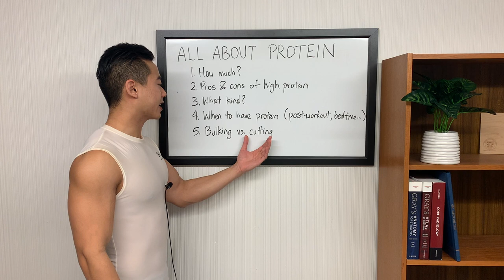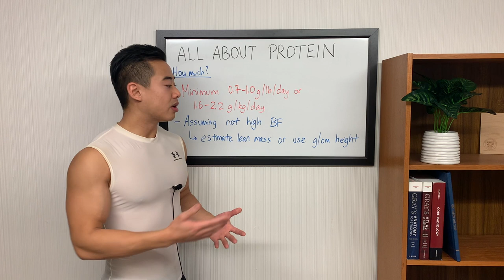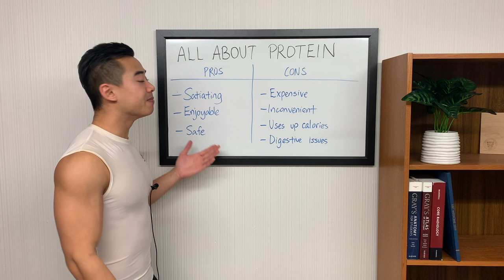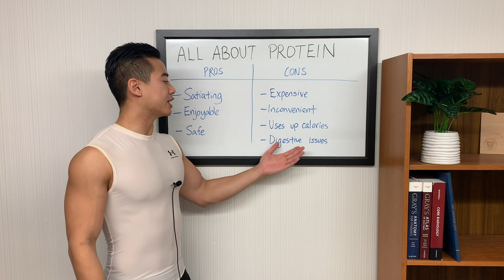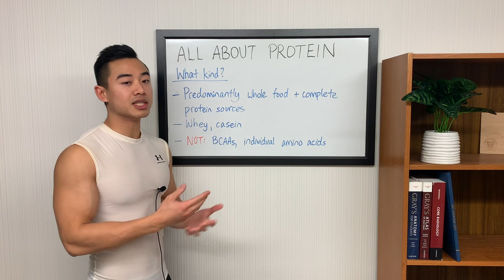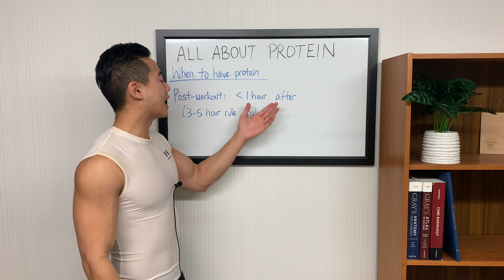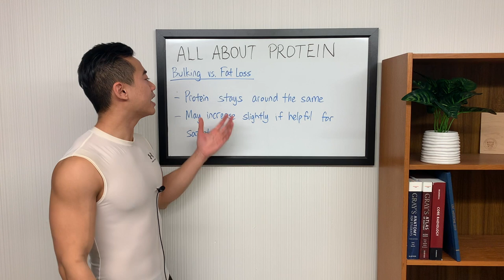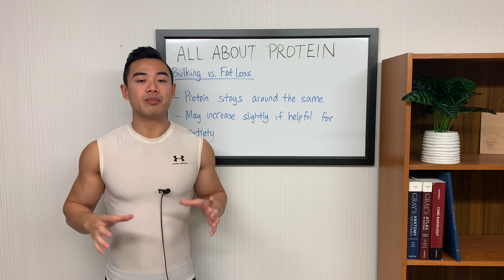Protein for Hypertrophy | Whey vs. Casein, Post-Workout (Macros)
All about protein. I discuss everything you need to know to set up protein in your diet.
- How much protein do you need for muscle growth?
- Pros and cons of a high protein diet. Is a high protein diet bad for your kidneys?
- How often to have protein
- Post-workout protein and the anabolic window
- BCAAs (branched chain amino acids) and individual amino acids
- Bedtime protein and whey vs. casein
- Protein when bulking vs. fat loss

Take your knowledge to the next level with the MASS Research Review